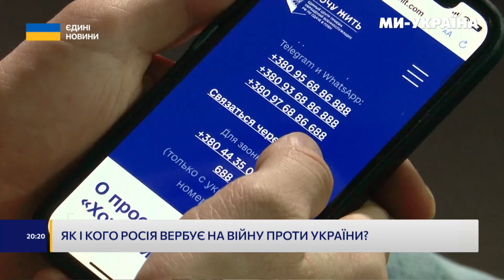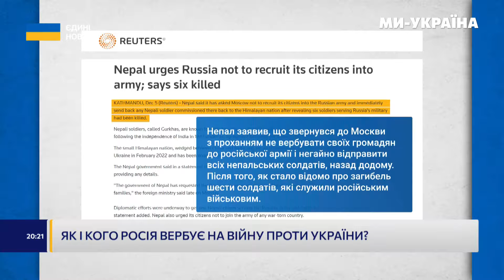😡 РФ ДУРИТЬ ІНОЗЕМЦІВ: Як і кого Росія вербує на війну проти України?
Щоб не надто дратувати свій електорат загальною мобілізацією, Кремль дедалі активніше поповнює лави свого гарматного м'яса найманцями переважно з бідних країн (Непалу, Сирії, Індії, Сомалі і т.д.). Обіцяють їм роботу в логістиці і польових шпиталях, але кидають їх на передову. Таких обдурених Москвою, бажаючи заробити на чужій крові із Азії та Африки, вже завербовано десятки тисяч! Олена Чернякова розкаже хто вони ці люди, які приїхали за кров'ю українців.